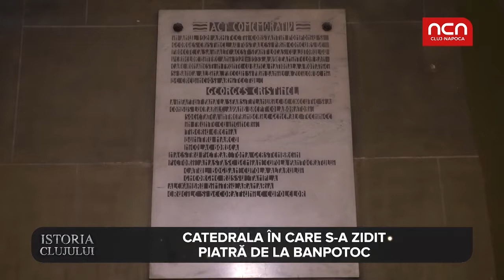Istoria Clujului - Catedrala Mitropolitana din Cluj-Napoca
La începutul secolului XX, a avut loc un eveniment care a rămas pe veci în analele bisericii ortodoxe române. Episcopul Nicolae Ivan a pledat în fața Consiliului Dirigent al Transilvaniei pentru ridicarea unei catedrale în Orașul-Comoară. Providența și autoritățile vremii au dat undă verde acestei cereri, dar abia după... trei ani. Așa începe povestea lăcașului de cult visat și năzuit de un înaltprelat.